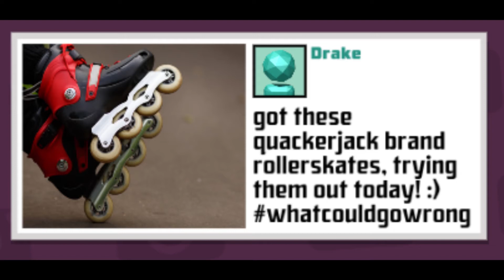Darkwing rollerskating lol what could go wrong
Played Jackbox with some friends and these captions from survive the internet game, inspired me to make this silly video